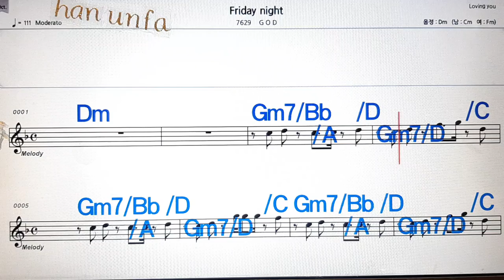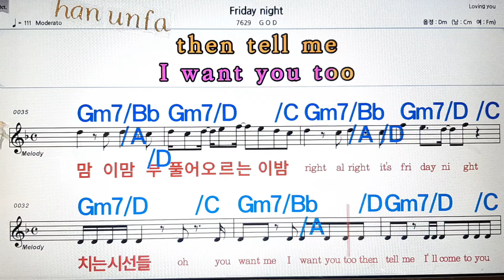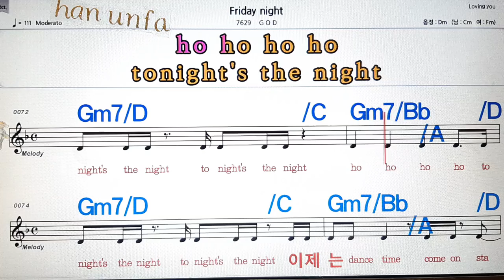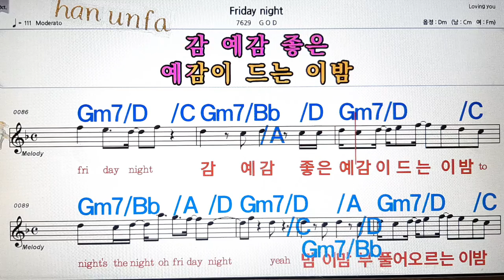Friday night/GOD💋노래방, 통기타 , 코드 큰악보, 가라오케, 반주💖Karaoke, Sheet Music, Chord, MR